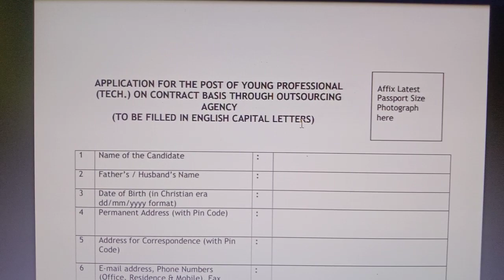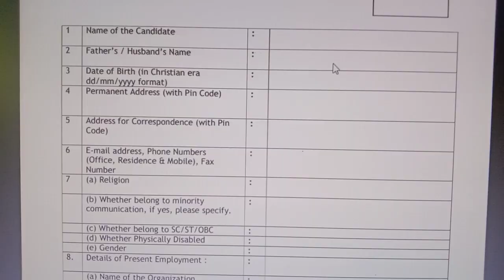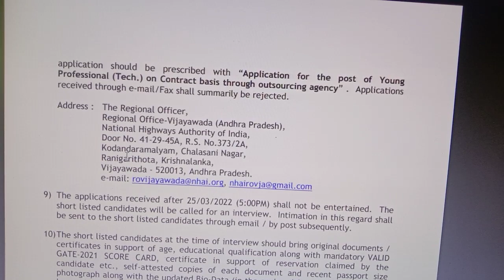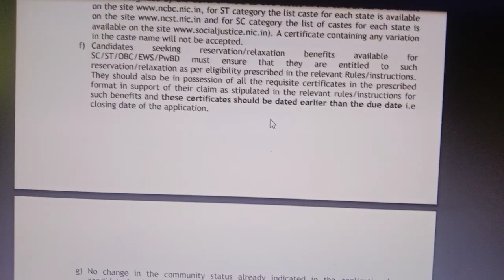போக்குவரத்து துறையில் புதிய வேலை 2022 | Government Jobs 2022 | Arasuvelai 2022 | TN Govt Jobs 2022